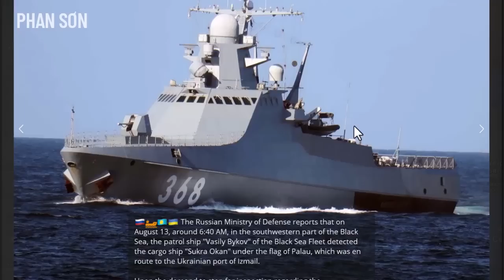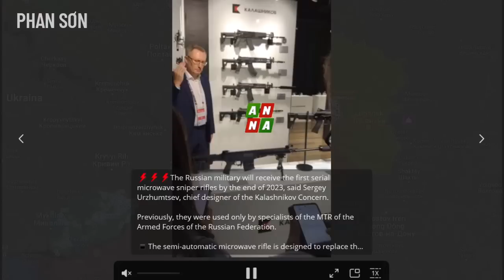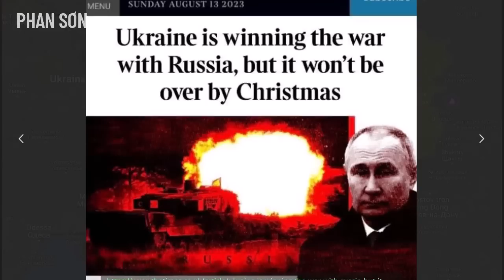Anh: "Putin đang tính đòn hạt nhân vì biết trước sẽ thua! Nga phản công ác liệt nhiều mặt trận!13-08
Anh: "Putin đang tính đòn hạt nhân vì biết trước sẽ thua! Nga phản công ác liệt nhiều mặt trận! BLBTCS 13-08 | Bình luận bản tin chính sự Ukraina | Phan Sơn

3. Phan Sơn Live - Cập nhật & bình luận trực tiếp tin tức, diễn biến thời sự theo thời gian thực (sắp hoạt động)